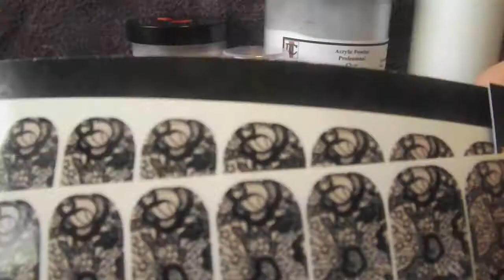Acrylic Nail Design - Hearts / Nail Foil Stickers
In this video I show you how to imbed a nail sticker in an acrylic nail. Thank you MichieLovesNails & Galadrielmoon for your beautiful mixes! :)